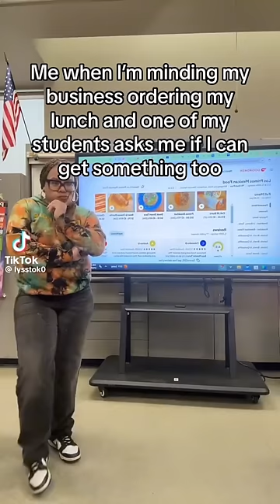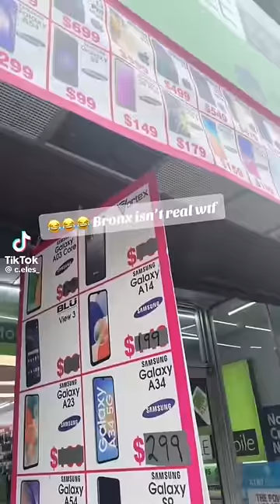Black TikTok 75🫶🏾☆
Enjoy this TikTok compilation ☆ 🩷